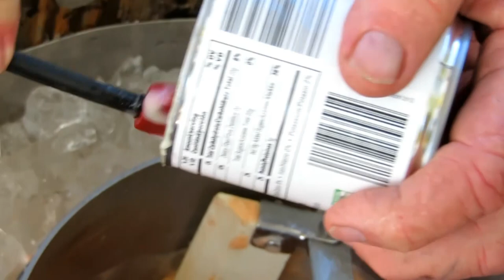1923 IHC 'M' 1-1/2HP Gas Engine Making Orange Sherbet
This ice cream freezer and 1923 International Harvester Throttle-Governed McCormick-Deering Model M 1-1/2 HP rig was assembled about 1990 by the late Alex Chunn of Waco, Texas. It originally had a White Mountain freezer that lasted until about 2008 when Alex put a Country Freezer in its place. The trailer was initially used to haul a midget race car. The gearbox make and origins are unknown. The drive shaft is a section of chain-link fence top-rail. Alex, a longtime member of the Texas Early Day Tractor & Engine Association could be found making Ice Cream, Sherbet & Frozen Margaritas at various Texas Engine and Tractor shows.

Today, Rusty Steed of Waco, Texas carries on the tradition by making Orange Sherbet at the Good Of The Land Fest at the Old Mill Pond Museum in Lindale, Texas. November 17, 2018

Alex Chunn photo: Waco Herald Tribune